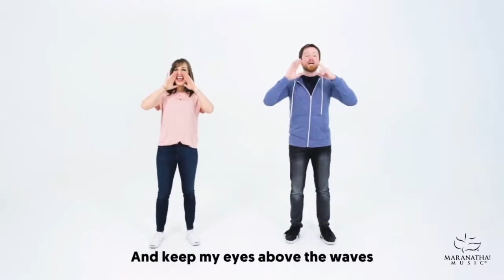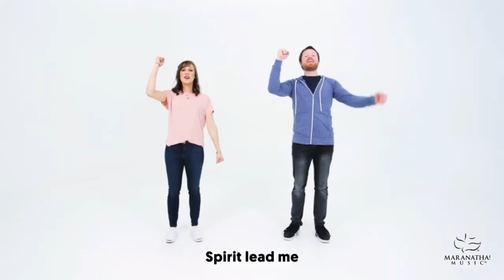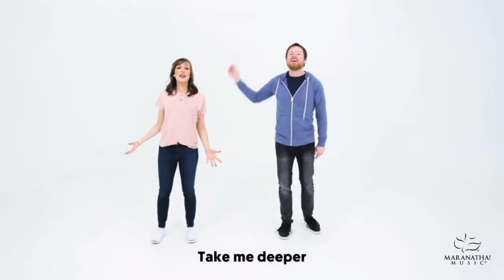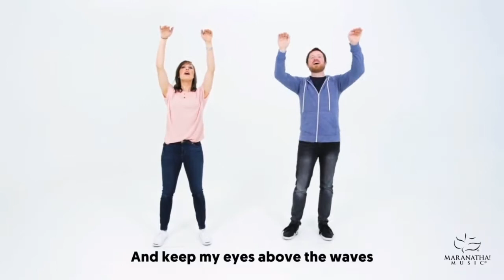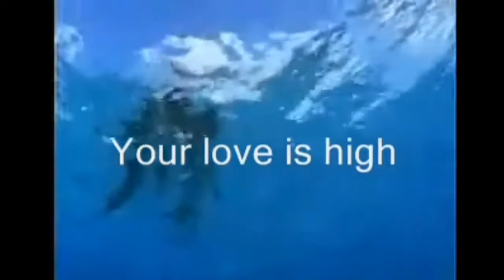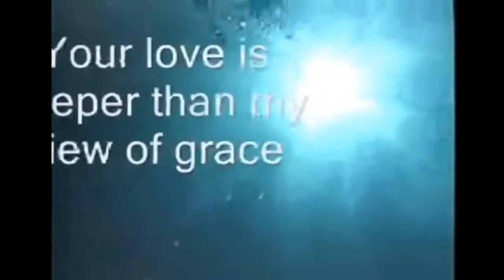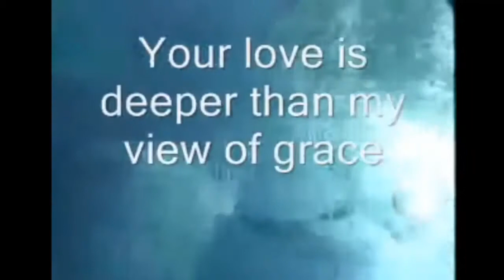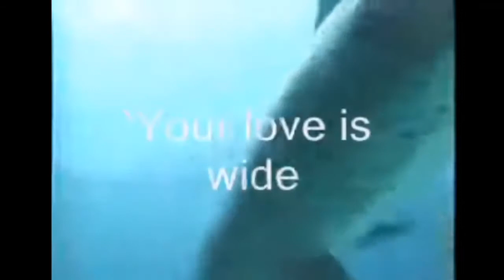VBS 2020 Day 3